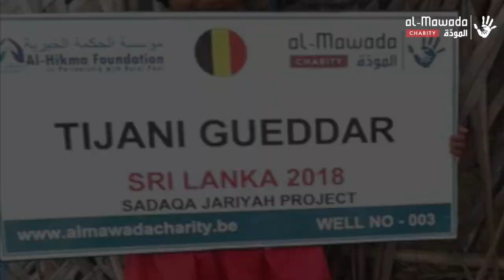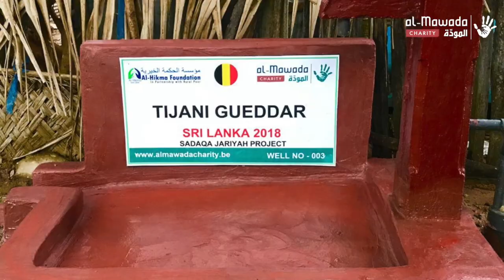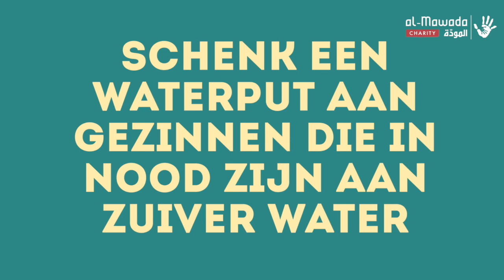Sadaqa Jariyah project I Tijani Gueddar I Sri Lanka I 2018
"Schenk een waterput"

Elke 90 seconden sterft er een kind aan een watergerelateerde ziekte, waardoor het momenteel de grootste oorzaak van ziekten en sterfgevallen in de wereld is.Help ons insha’Allah om waterputten te graven om zo noodlijdende kinderen en volwassenen te voorzien van zuiver water.

-Sadaqa Jariyah, de beloning hiervan loopt door tot na jouw dood.
-BE 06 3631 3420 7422
-Bic/swift : BBRUBEBB
-Mededeling: waterputten2017
- deel/tag deze video en krijg de beloning hiervoor